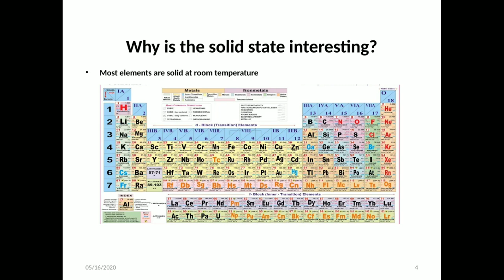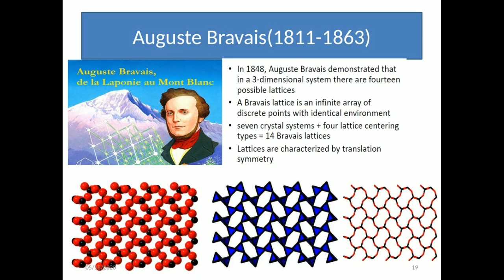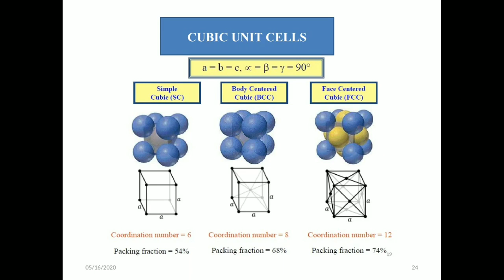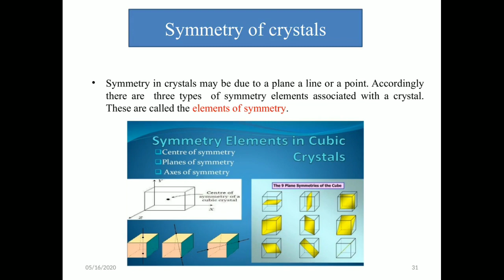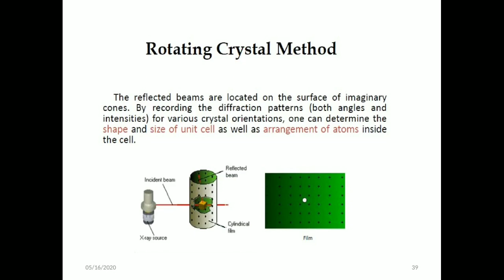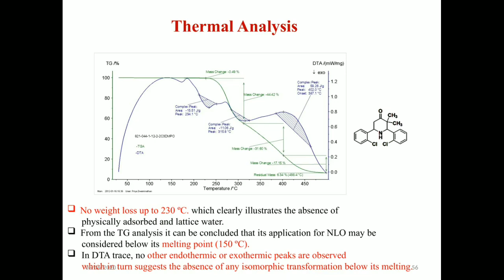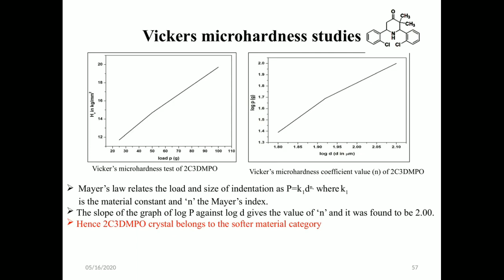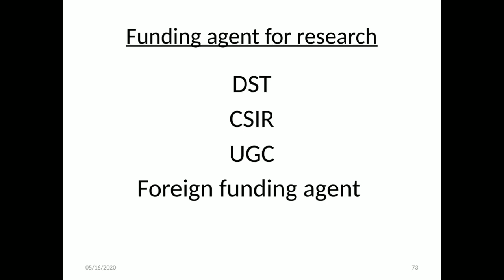E- Lecture on Solid sate Physics and Chemistry Organized By PG department of Physics and Chemistry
KSR Women's College

B.A. English
B.A. Economics
B.Com.
B.Com. CA
B.COM Financial Marketing  and Analytics
BCA
B.Sc. Chemistry
B.Sc. Mathematics
B.Sc. Physics
B.Sc.,Nutrition and Dietetics
B.Sc.,Microbiology

M.Sc., Mathematics
M.Sc.,Costume Design and Fashion
M.Sc.,Physics
M.Com